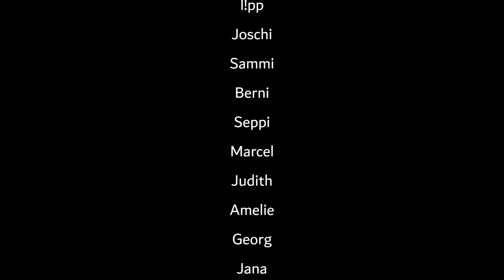l!pp der Funkverteiler - bäm bip / wellig ft. Joschi Öttl (Trompete)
Erste Single-Auskoppelung vom Album "Tretboot Flava Vol ll"...
und Video-Premiere!
See, Berge, meine Tretbootler*innen und mad flava in ya ears... (and eyes)
Danke Joschi für die blecherne Veredelung!